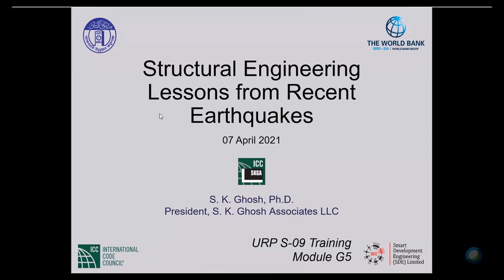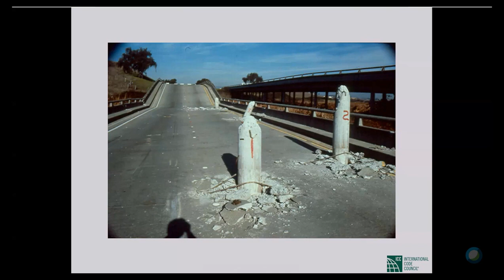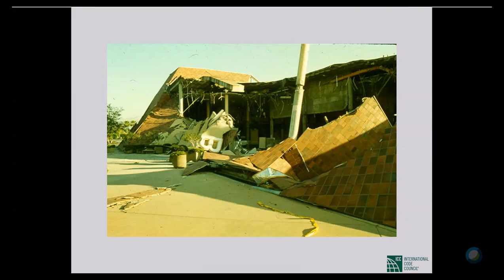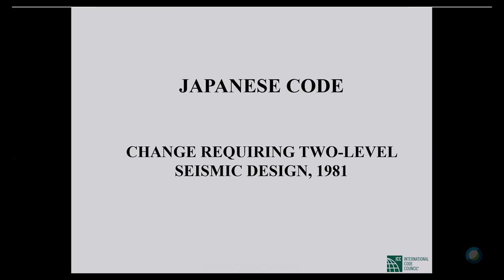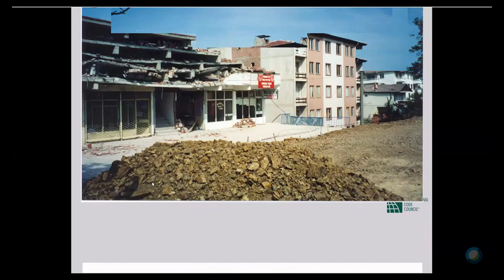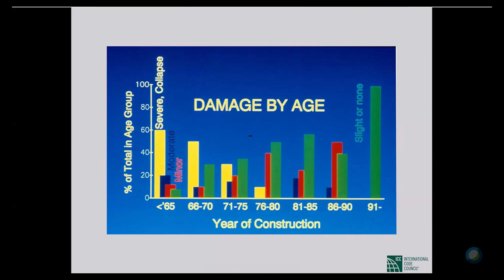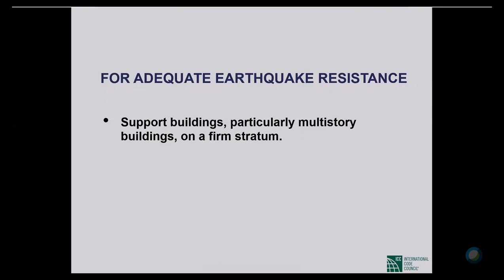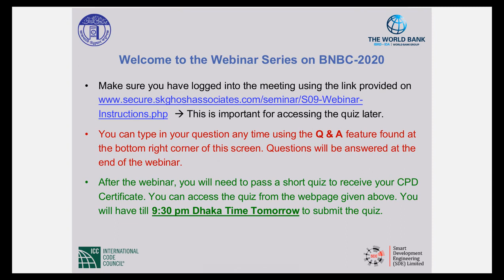Experience in Past Earthquakes, Lessons Learned 07 April 2021